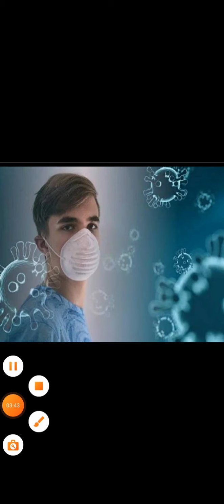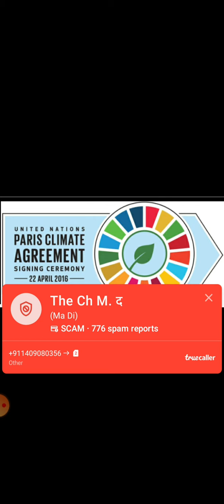निसर्गाचा हिशोब ||All deep information about current events by Vivek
नमस्कार🙏 मी विवेक,
या व्हिडिओ मध्ये मी काही जागतिक घडामोडींबद्दल विश्लेषण करण्याचा प्रयत्न केला आहे... हा व्हिडिओ आपल्याला नक्कीच आवडेल अशी आशा मी व्यक्त करतो.